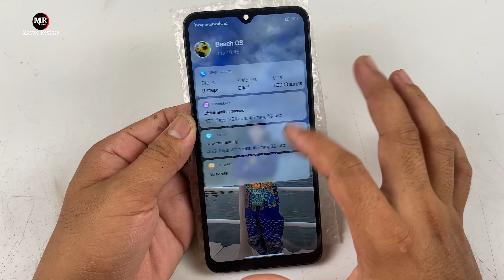Good Day Found a lots iPhones 12 and iPhone 13 Pro max🤣 Fake From Trash || Restore Abandoned Phone